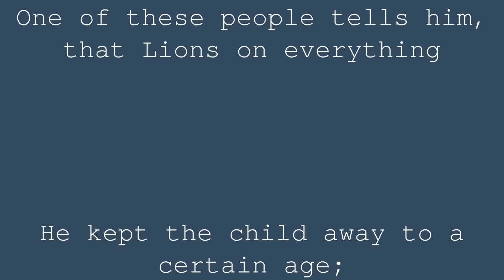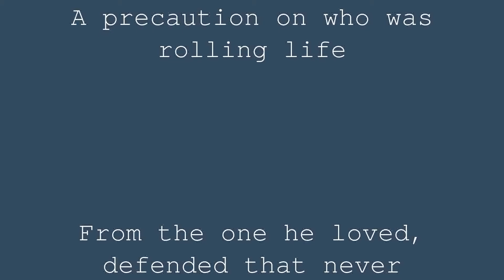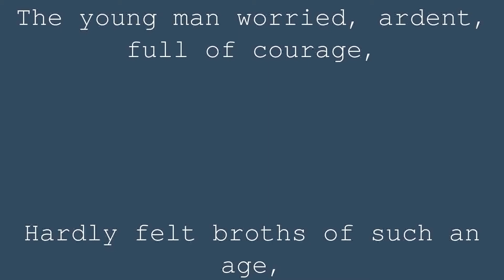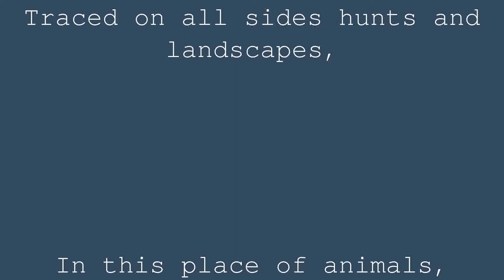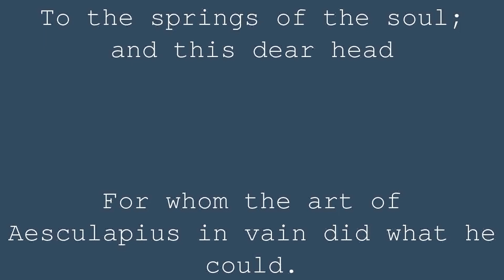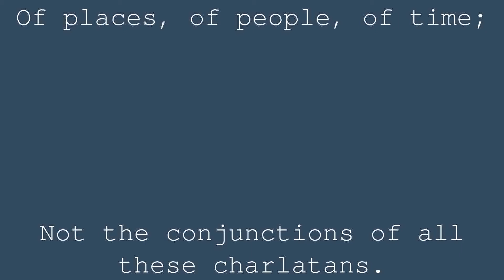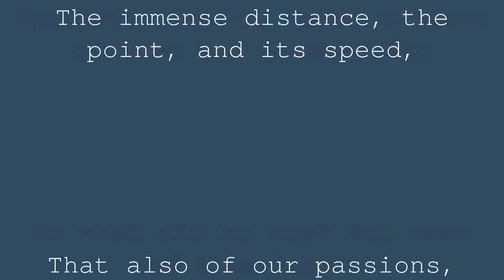The Horoscope | Jean de la Fontaine | Book 8 Fable 16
We meet his destiny
Often by paths we take to avoid it.
A father had for every lineage
A son he loved too much, even to consult
On the fate of his geniture,
The fortune-tellers.
One of these people tells him, that Lions on everything
He kept the child away to a certain age;
Up to twenty years, point more.
The father to overcome
A precaution on who was rolling life
From the one he loved, defended that never
He was allowed to pass the threshold of his Palace.
He could without going out satisfy his envy,
With his companions all day,
Jumping, running, walking.
When he was in the age when hunting
Most pleases young minds,
This exercise with contempt
He was portrayed: but whatever we do,
Speeches, advice, teaching,
Nothing changes a temperament.
The young man worried, ardent, full of courage,
Hardly felt broths of such an age,
That he sighed for this pleasure.
The greater the obstacle, the stronger the desire.
He knew the subject of the fatal defenses;
And like this house full of magnificences,
Abundant everywhere in tables,
And that wool and brushes
Traced on all sides hunts and landscapes,
In this place of animals,
In this other of the characters,
The young man moved seeing painted a Lion.
Ah! monster, he shouted, you're the one who makes me live.
In the shade and in the irons. To these words he indulces
To the violent transport of indignation,
Wear your fist on the innocent beast.
Under the tapestry a nail met.
This nail wounds him; he penetrated
To the springs of the soul; and this dear head
For whom the art of Aesculapius in vain did what he could.
Dued his loss to the care that was taken for his salvation.
The same precaution was harmful to the Poet Aeschyle.
Some Devin threatened him, said,
From the fall of a house.
Immediately he left the city,
Set his bed in the open field, far from the roofs, under the heavens.
An Eagle carrying a Tortue,
Passed by there, saw the man, and on his bare head,
And he appeared a piece of rock in his eyes,
Being of devotion hair,
Dropped his prey, that he might break it:
Poor Aeschyle thus knew his days progressed.
From these examples it results,
That this art, if it is true, makes it fall into the ails,
What is the fear of the one who consults him?
But I justify it, and maintain it is wrong.
I do not believe that nature
Haven bound his hands, and bind them to us.
To the point of marking our fate in Heaven.
It depends on a conjuncture
Of places, of people, of time;
Not the conjunctions of all these charlatans.
This Shepherd and this King are under the same Planet;
One of them carries the scepter and the other carries the rod:
Jupiter wanted it that way.
What is Jupiter? a body without knowledge.
Where does his influence come from
Acts differently on these two men?
How can we penetrate into our world?
How to pierce the deep countryside?
Drill Mars, the Sun, and endless voids?
An atom can divert it along the way:
Where will he find the Horoscope makers?
The state where we see Europe,
Deserves that at least someone of them has planned it;
So what did he say? But none of them knew.
The immense distance, the point, and its speed,
That also of our passions,
Do they allow their weakness
To follow all our actions step by step?
Our fate depends on it: his race interviewed,
Neither does we ever go with the same step;
And these people want to be compass,
Trace the course of our lives!
It is not necessary to stop
To the two ambiguous facts I have just told.
This too beloved son, nor the Eschyle man
Don't do anything about it. All blind and liar that art is,
He can hit the goal once between a thousand;
These are the effects of chance.